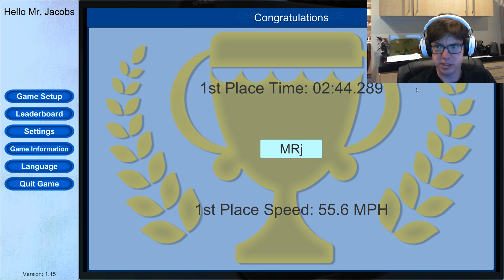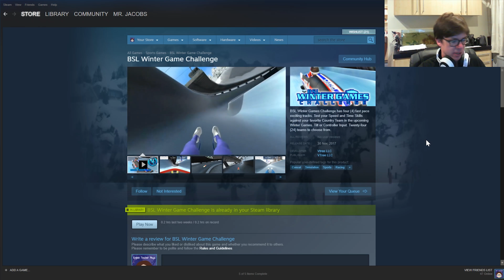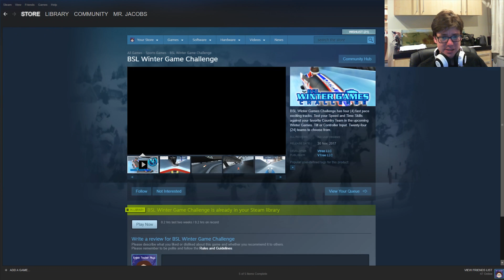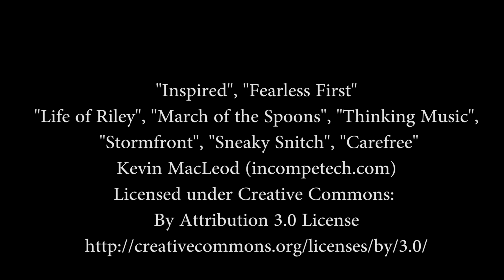BSL Winter Games Challenge - Is there a medal below bronze?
This is a cool little game for a couple of bucks on Steam.